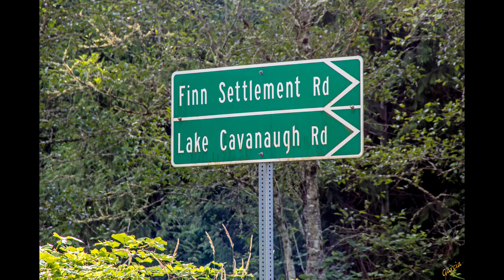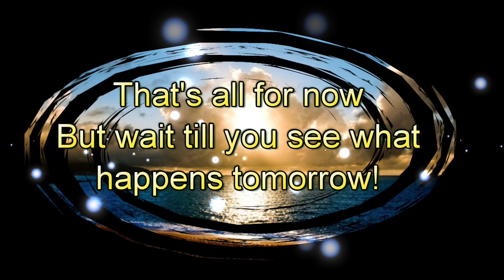Amazing Travels - 2024 August 3 - 4, 2024 Heading to Lake Cavanaugh, Washington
On Saturday August 3, 2024 - We made our first ever trip to Washington state.  We left Sky Harbor and flew into Everett, Washington.  As we were nearing our destination, we looked out of the airplane window and saw the 14,411 ft summit of Mount Rainier. At this point we were about 59 miles south-southeast of Seattle. We flew over Seattle, and we could see the Space Needle. We had some great views of the city of Seattle, but we didn't land there, we actually landed at the Paine Field Airport in Everett. We enjoyed the views of portions of the Cascade Mountains on our drive up I-5. There are many mountains that can be seen from the highway, including active volcanoes, snow-covered peaks, and other mountains. We were able to see Mount Baker in the distance and we were surprised at how much snow was up there. We also saw Three Fingers in the distance. These peaks are known for their size and distinctive shape. We finally arrived at Lake Cavanaugh, our welcoming committee, Daisy, was very excited to see us!

On Sunday, August 4, 2024 - We woke to a beautiful and comfortably cool 64° morning at Lake Cavanaugh. Mist was rising off the lake and the peacefulness of this beautiful place was felt everywhere. We took in the fresh mountain air and listened to the birds chirping and enjoyed of first morning on the lake.

Chico took his little buddy Louie for a nice, long walk. After having some coffee with our friends, Scott and Kenny took us for a boat ride around the lake.  Scott was our skipper for this adventure. Both Scott & Kenny were great tour guides, they showed us everything. Lake Cavanaugh has a maximum depth of about 83 feet. This waterfront paradise is characterized by stunning mountain views, with peaceful privacy. Sandy beaches and private docks along the shoreline provide residents with easy access to the lake. Resting in the foothills of the North Cascades we were able to see views of several mountains right from the lake.